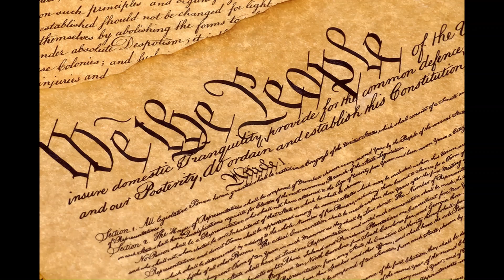Episode 128 - Lies - The Path To Tyranny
Feedback Appreciation | My Body My Choice Lie | Climate Change Alarmism Lie